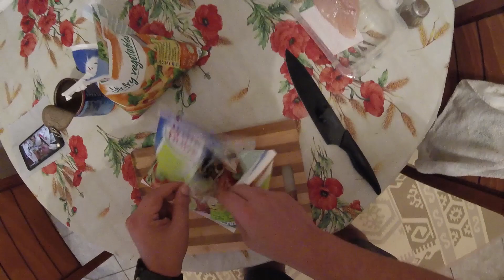Piept de Pui cu Legume - Bucatareala lui GaVo. Ep4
Un nou episod din Bucatareala lui GaVo,de data aceasta o reteta usoara si rapida,piept de pui cu legume.